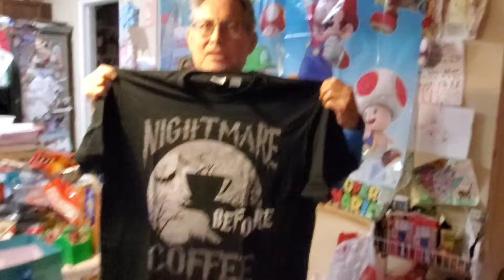Grandpa Opens His Presents